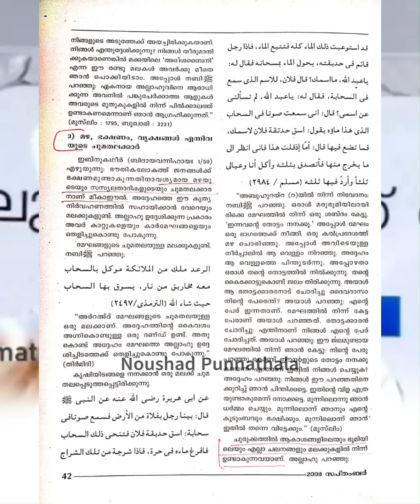പേരോട് മുജാഹിദായോ ?സലഫിക്ക് മറുപടി